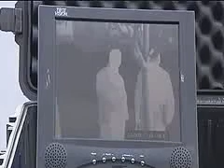Local News Report - SkyWatch™